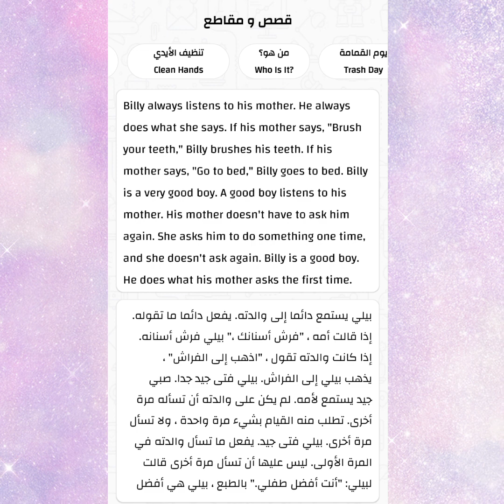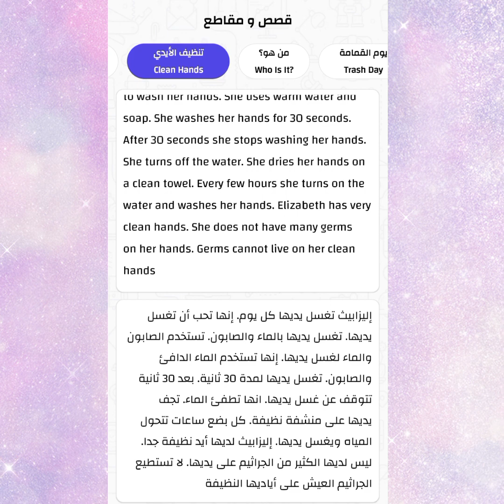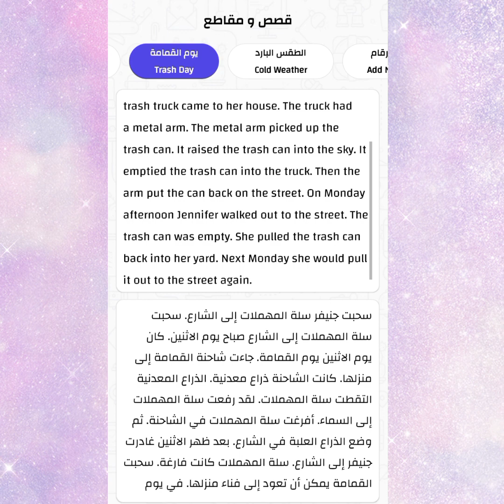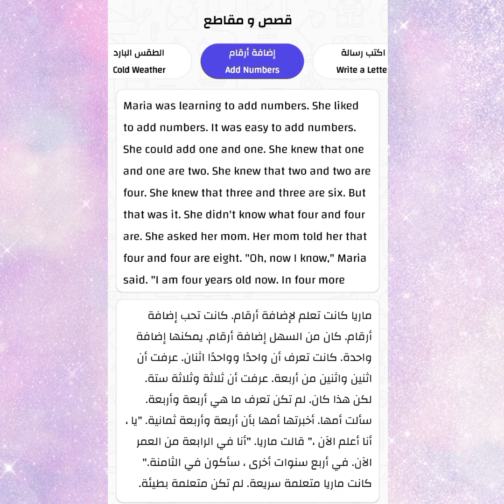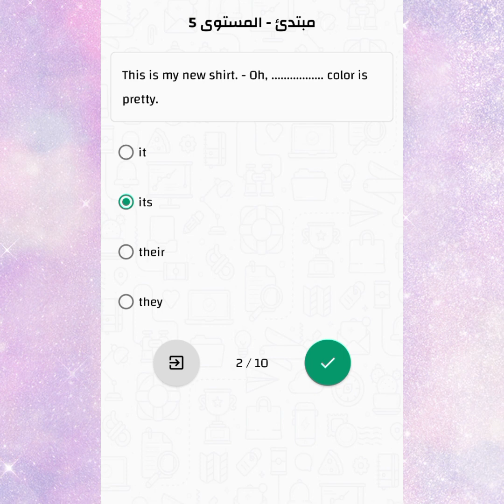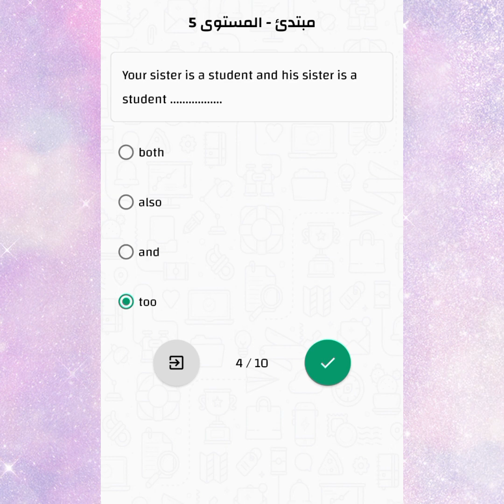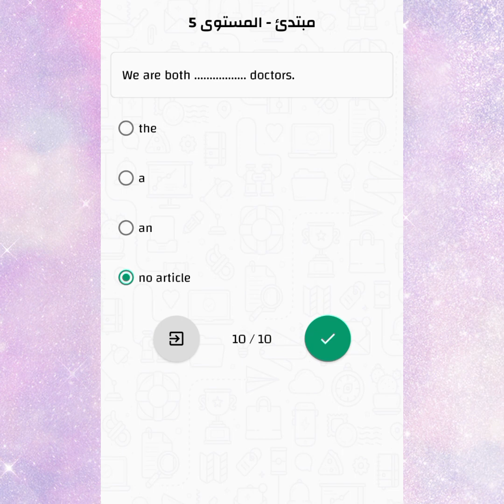تعلم الإنجليزية عن طريق القصص #6 مع اختبار لمن يريد الذهاب للخارج